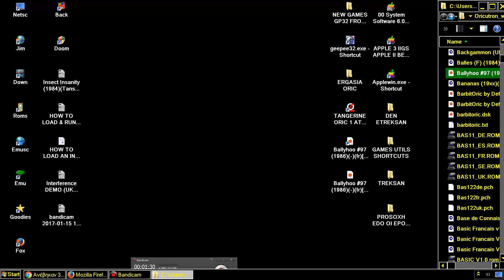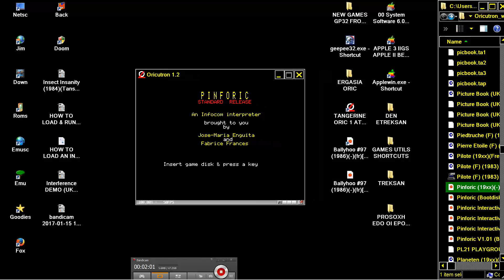Ballyhoo #97 1986 INFOCOM frNeeds Pinforic TANGERINE ORIC 1 ATMOS PRAVETZ 8D STRATOS IQ64 TELESTRAT